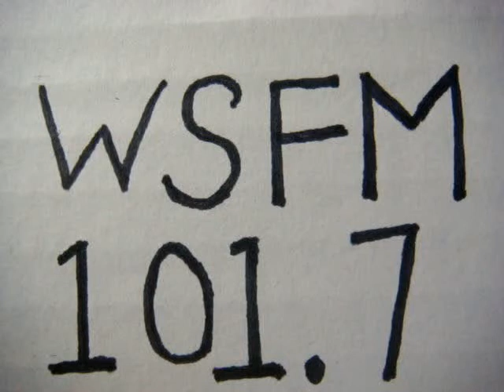No 805 Your song with Richard Mercer. 14 October 2014